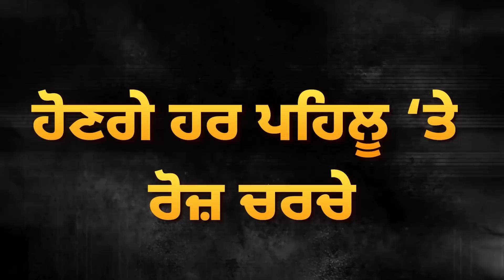Akali Dal ਦੀ ਗੁਪਤ Meeting, ਬਣਾਇਆ ਵੱਖਰਾ ਪ੍ਰਧਾਨ? Bhagwant Mann ਦੇ ਗੜ੍ਹ ‘ਚ ਵੱਡਾ ਫੇਰਬਦਲ | D5 Channel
Akali Dal ਦੀ ਗੁਪਤ Meeting, ਬਣਾਇਆ ਵੱਖਰਾ ਪ੍ਰਧਾਨ? Bhagwant Mann ਦੇ ਗੜ੍ਹ ‘ਚ ਵੱਡਾ ਫੇਰਬਦਲ | D5 Channel Punjabi